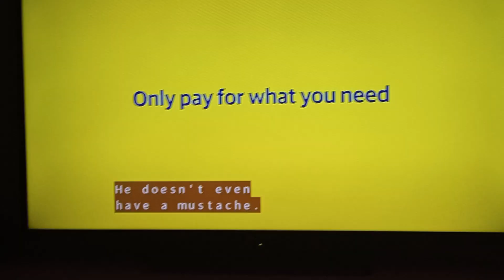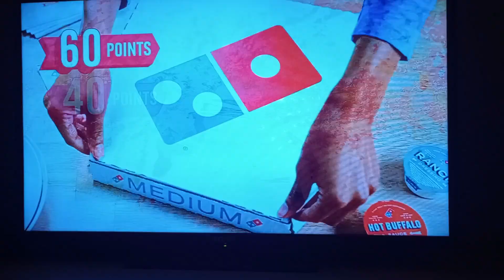The CW Commercials - October 19, 2023 (part 1)